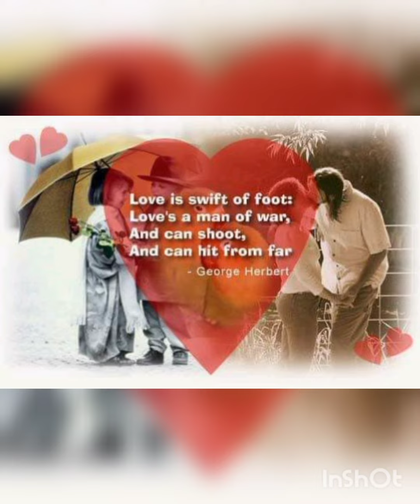2022 velentine love song / English love song / English songs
Created by Vishal Bob